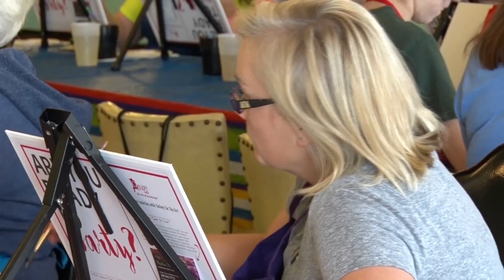In Focus: Painting For Suicide Prevention